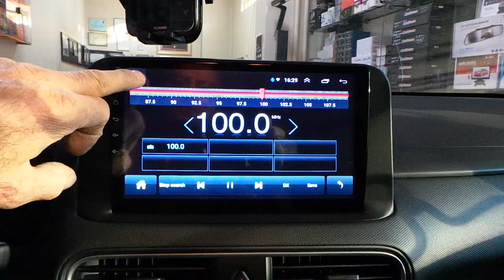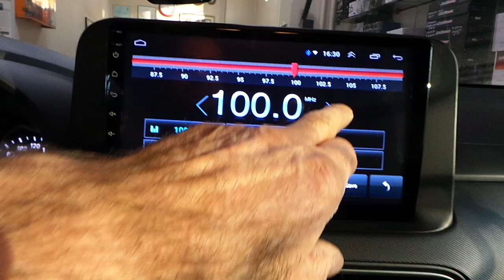Hyundai Kona Android 8 0 Oem multimedya navigasyon geri görüş kamera uygulaması